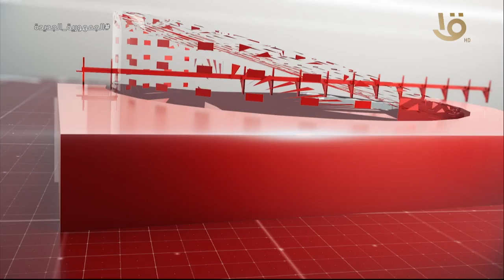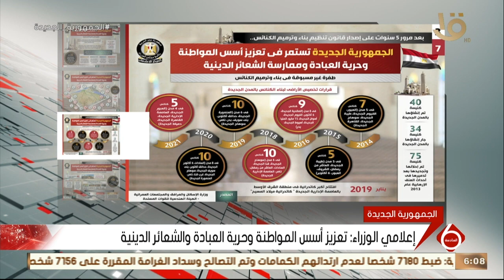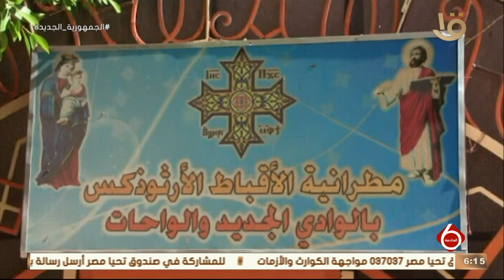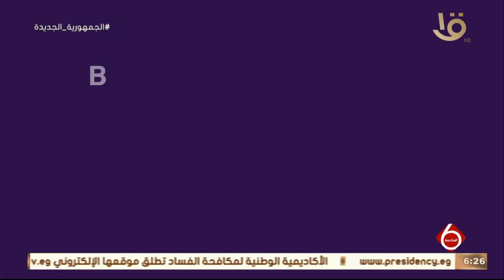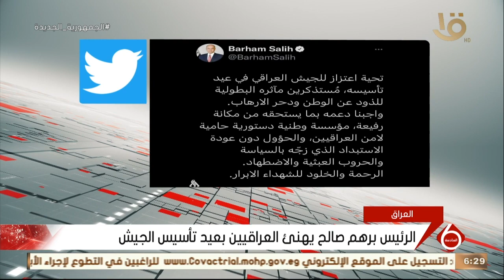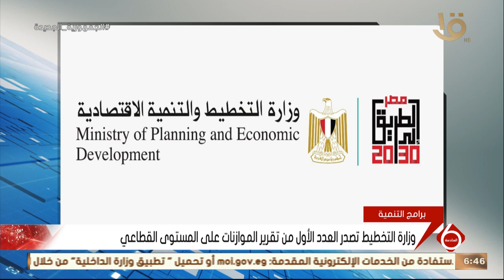نشرة السادسة| أهم الأخبار السياسية والاقتصادية محليا وعالميا.. 6-1-2022